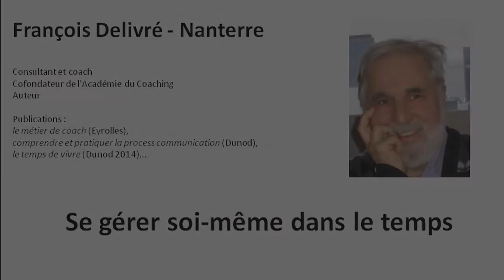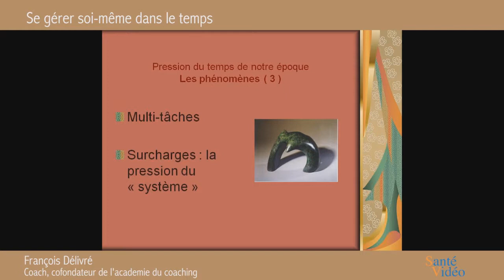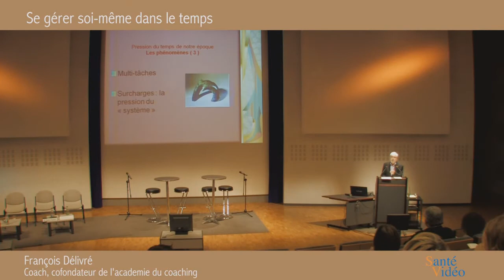Congrès stress: se gerer dans le temps pour diminuer le stress. Clés des priorités. Francois Délivré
Extrait du 3ème congrès du Gredi sur la gestion du stress. Francois Délivré est un des pioniers du coaching en France et à écrit de nombreux livres à succès dans ces domaines. Son dernier ouvrage sur le temps est paru en mai 2014.
La vidéo sur la gestion du temps à une durée de 56min.